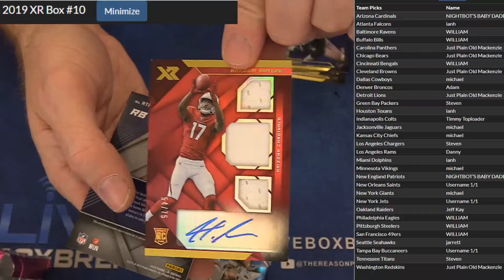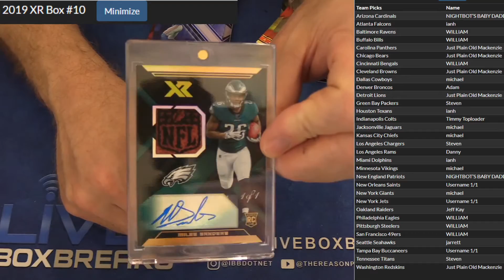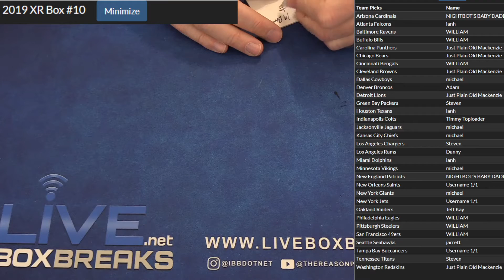2019 XR #10 LBB